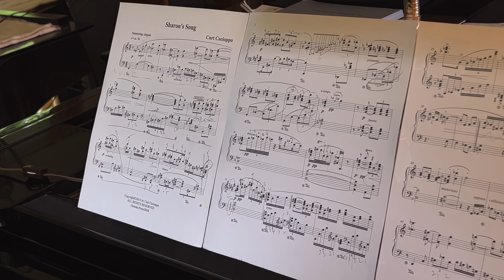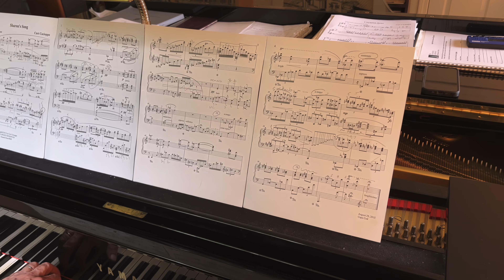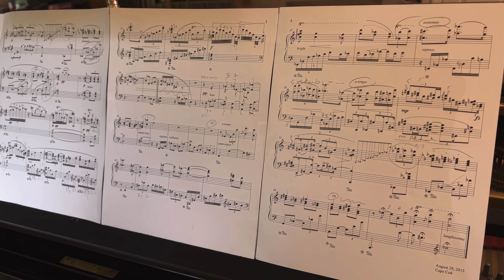Sharon's Song (Cacioppo)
"Sharon's Song" comes from "Songs With and Without Words," a 2019 cycle of songs and piano pieces by Curt Cacioppo, dedicated to Sharon Lamb and Paul Orgel in memory of their son, Julian. Paul Orgel, piano.